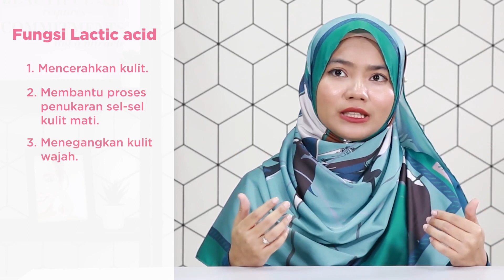Apa perbezaan Lactic Acid dan Glycolic Acid?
Pernah dengar AHA tapi kurang pasti fungsinya? Apakah pula perbezaan di antara Lactic Acid dan Glycolic Acid?

Walaupun kedua-duanya ialah dalam kategori AHA, sifat dan cara menggunakan kedua-duanya adalah berbeza.

Dalam video kali ini, glowwe berkongsi tentang perbezaan dan fungsi Lactic Acid dan Glycolic Acid untuk manfaat kulit wajah glowwegirls.

Tonton video ini dan kongsikan kepada rakan yang lain juga!